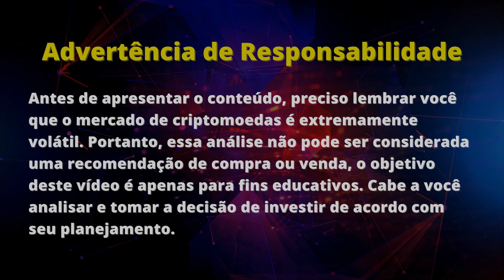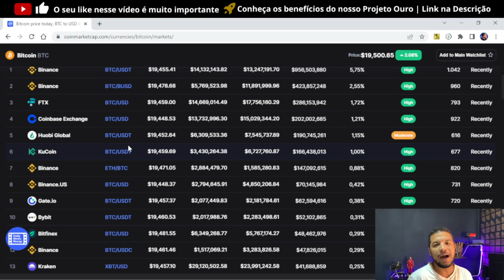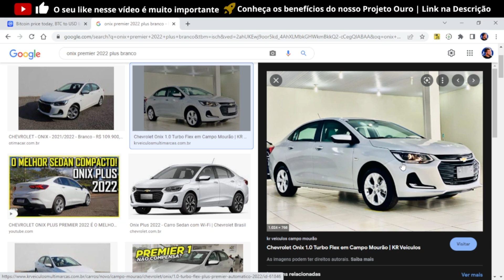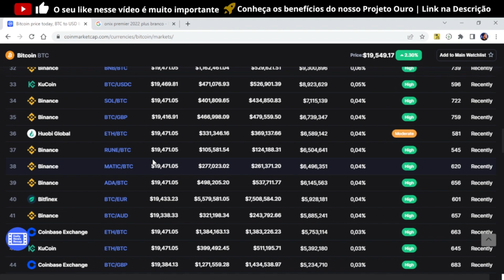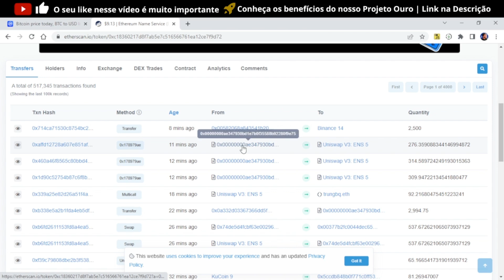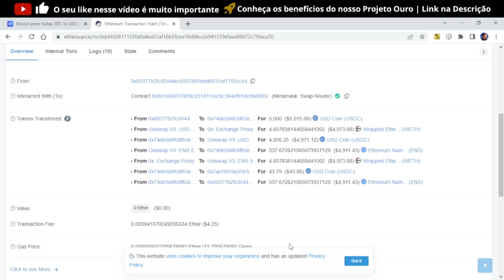COMPRA DE BITCOIN | QUAL O MELHOR PAR DE NEGOCIAÇÃO E COMO GUARDAR SEUS BTC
00:00 - Recado Importante
01:04 - O que são pares de negociação
02:44 - Pares de Negociação do BTC
03:47 - Propriedade do BTC
05:28 - Qual melhor par para negociar?
08:57 - Chaves Privadas